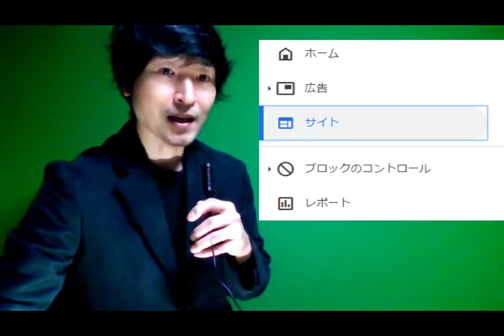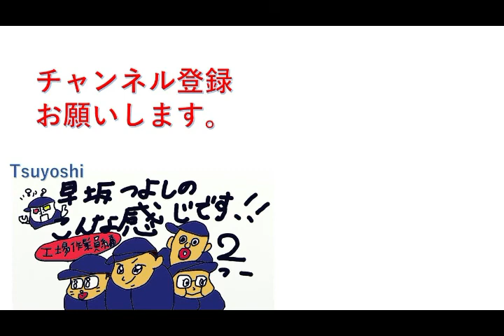グーグルアドセンスのサイト追加の話。